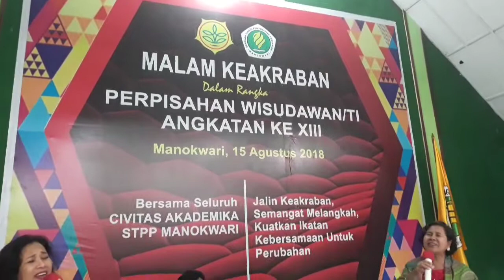Malam Keakraban Civitas STPP Manokwari